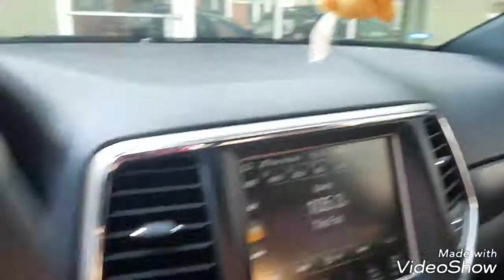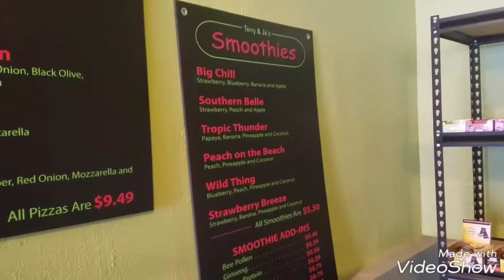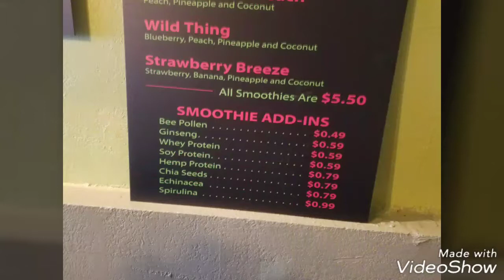Waco Texas Day 4 Food Review Healthy Fast Casual Sandwiches and Smoothies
A quick tour of Waco Texas on our way to stop number 4 on our food review quest. Terry and Jo's Food for Thought. Very good food